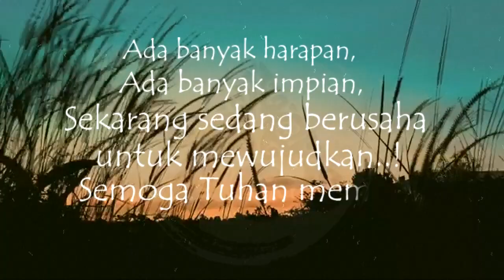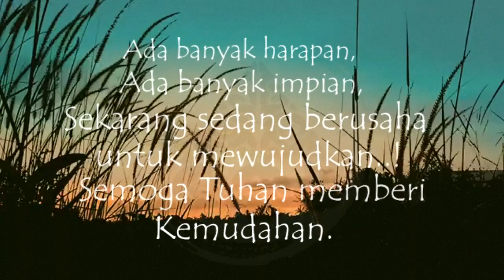ADA HARAPAN❗ STORY WA 30 DETIK TERBARU 2021 || STATUS WA 30 DETIK || STORY WA KEREN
Video Terbaru Story Wa 30 detik terbaru penuh makna yang keren.

" Ada banyak harapan, ada banyak impian.
Sekarang sedang berusaha untuk mewujudkan.
Semoga Tuhan memberi kemudahan. "

sumber kata: Kopioppi